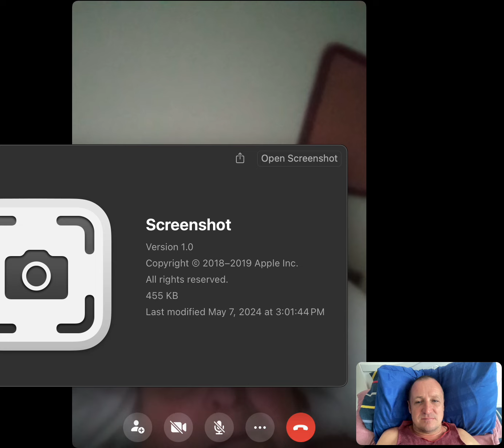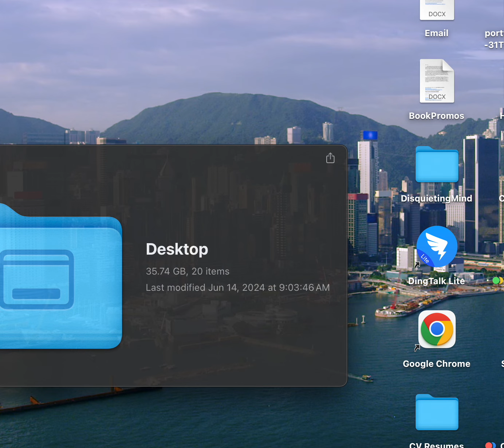LouisJayKienlen JordanPeterson LJK KienlenPodcast JayKienlen